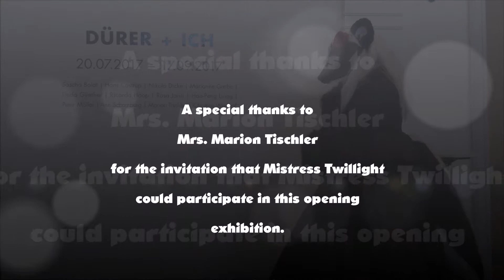"Mistress Twilight at the exhibition opening "Dürer + Ich"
Mistress Twilight at the exhibition opening Dürer + Ich on July 20, 2017 at Felix-Nussbaumhaus, Osnabrück, Germany

Special Thanks to Marion Tischler

And: Atax Sternenpferd (Marius Rudolf Diedrich)
Wulfila
and
Goldwolf
for her super great patient help.

An Video by Twillight

Camera: Atax Sternenpferd

From 3:00 until 3:21 Art on the wall by Marion Tischler

At 3:21 Art on the Transparent by Hans Castrup